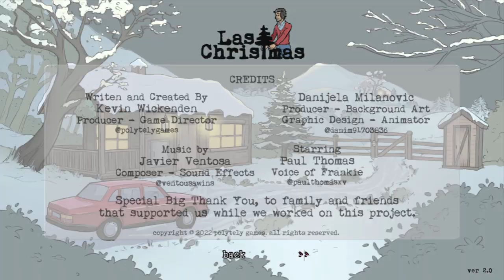Last Christmas (Game Jam Version) Walkthrough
This is a walkthrough of the game "Last Christmas".

Game created by:
Writing, Game Design, Programming
Kevin Wickenden (polytelygames, polytely games)

Background Art, Character Design, Character Animations
Danijela Milanović (danim1)

Javier Ventosa (ventousa)

Paul Thomas (PaulThomasXV)
Voice of Frankie
Game description (from creator):
This is Last Christmas (GameJamVersion)
The game was originally created in 14 days for the Adventure Jam 2022

CONTENT WARNING: This game contains imagery that may not be appropriate for some audiences.

Last Christmas is a classical style Point and Click Adventure Game but things aren't what they seem when Frankie tries to prepare a perfect Christmas for his beloved girlfriend Betty in a cabin in hills. Help him complete his tasks and watch out for an unexpected visitor.

Instructions:
Use Left Click to walk around and interact with objects, use Right Click to examine. Double Left Click to fast travel to next room.